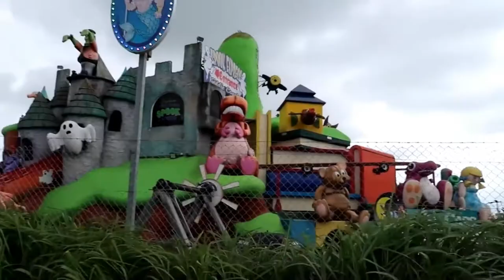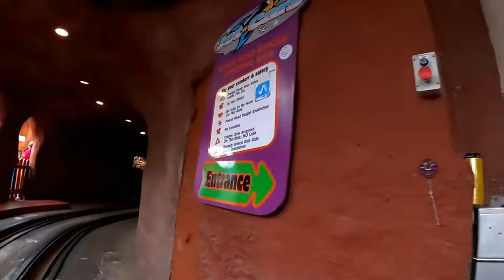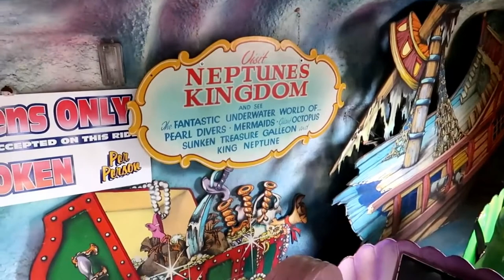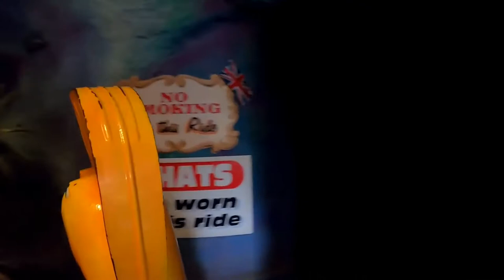Joyland Great Yarmouth 2021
Joyland is a historic free entry amusement park located in Great Yarmouth, Norfolk, on the coast of East Anglia. The theme park opened in 1949 on the site of the former Anchor Gardens next to Britannia Pier.
Opened in 1949, Joyland has always been owned and operated by the Cole family.

Engineering entrepreneur Horace Cole designed the world famous Snails and the now unique Tyrolean Tubs and these were built at the family engineering works at Steam Mill Lane in Great Yarmouth called H Cole and Co.

Horace was married to Daisy Wilson who came from a well-established traveling showman’s family. It was her background and influences that inspired Horace to create the children’s fun park that is Joyland.

It is fantastic testament to Horace that both the Snails and Tubs remain in operation today and are still as popular today with young and old alike.

Frank Cole was the eldest son and he ran the park from the beginning until he sadly passed away in 1973 when it was passed on to his brother Rueben, who was by this time also in charge of the family engineering company. Daisy and Horace had also passed away by then.

In the late 1980’s Rueben had died and Joyland passed to the third generation of Coles, Michael (Frank’s son), Margaret (Rueben’s daughter) and David (Henry’s son) who are still in charge today.

The fourth generation are on the horizon with Michaels eldest son (Michael Jnr) joining the business last year.

Joyland has seen many changes since opening its gates in 1949.

The main centre piece of the park was Noah’s Ark proudly rocking at the top of a great orange coloured mountain with 50’s style racing cars thrashing around the bottom for the budding Jim Clark to enjoy!!

In 1984 the Ark was replaced by a space shuttle style attraction called the Space Base with the old racing cars having been replaced in the mid 1970’s by rocket styled Jet Cars, which remain in the park to date.

A seahorse ride called Neptunes Kingdom which had also been designed by Horace and built at H Cole and Co was moved from a site in Gorleston (Never Never Land, operated by the Cole family) and re sited at Joyland at the same time the Jet Cars were installed in the park.

In the winter of 1996 the whole centre piece was demolished to make way for the spectacular Toytown Mountain incorporating a brand new kiddie coaster called the Spook Express.

The Jet Cars and Neptunes Kingdom were retained, running at the base of the mountain.

There have been other minor changes to the park with the introduction of junior Ferris wheels whish replaced a kiddie carousel ride. A mini Octopus and Magic Carpet came and went and junior Skydiver now sits in their old position.

The amusement arcade situated at the beach side of the park is now a family redemption centre, built originally in the mid 1950’s it sited two rides- a 12 seat rocket ride and six boats floating around “Henry Hextapus” in an enormous tank of water.

The boats were re positioned out in the park in the mid 1960’s and the rockets were “Flown” over to Never Never Land in Gorleston.

The boats were replaced by a Jumbo Kopter ride in 1980 and this was replaced by the mini Octopus a few years later.

In 1989 the Octopus was replaced by a Major Orbit ride which is there at present.

The Pirate Ship was installed in 1986 replacing an area that had been used amongst other things as a video arcade, hook a duck stall and musical traction engine with a laughing policeman sitting beside it!!!

There have been minor alterations to the track layout of the Snails and Tubs, but they basically remain as Horace intended them.

In 2003 the family opened an American themed family Diner right next to the park in the Anchor Garden on the seafront.

There are still ongoing projects, improvements and refurbishments being carried out every year to the park and the Cole family are determined to keep the tradition of Joyland running for many, many years to come.